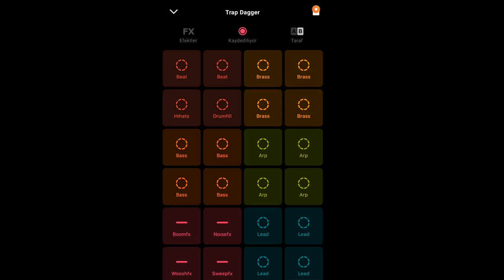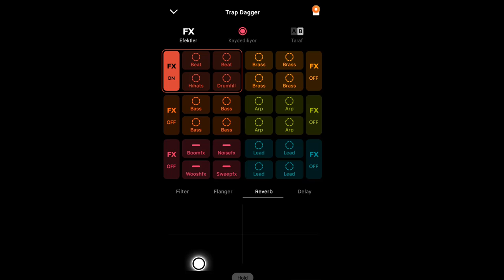NEW BEAT | TRAP DAGGER | GROOVE PAD VOL : 1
The Best Beat in Groove pad

About Groovepad

Make music and beats on the fly! Play tracks and mix sounds with Groovepad!

Become a DJ with Groovepad! Bring your musical dreams to life and make groovy, smooth-sounding music easily!

Our beat making app will teach you to create your own songs and play different music tracks. Just choose your favorite genres and tap on the pads to make beats and create music! Experiment, mix styles, create incredible melodies and master your beat making skills step by step with Groovepad.

Groovepad is an easy-to-use music maker app that is guaranteed to bring out the artist in you. Some of its exceptional features include:

- An extensive library of unique and eccentric soundtracks, where you can search and pick your favorites to get started. Some of the popular genres include Hip-hop, EDM, House, Dubstep, Drum & Bass, Trap, Electronic, and more. Use Groovepad to create your own music or mixtapes

- Use Live Loops to create first-rate music that lets you fit all the sounds together with perfection

- With some amazing FX effects such as filter, flanger, reverb, and delay, you can put life back into the party, just through the music on your drum pad app

- Share your creations and let your friends and family be inspired and impressed by your DJing talents

Being simple and functional app Groovepad serves well for professional DJs, beat makers, music producers and just for music amateurs. Make beats and music anytime and anywhere!

Begin your music journey with Groovepad!